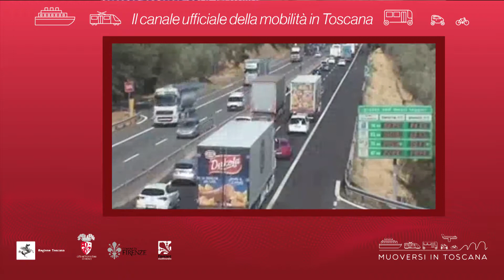Muoversi in Toscana - Edizione delle 12.30 del 13 dicembre 2018